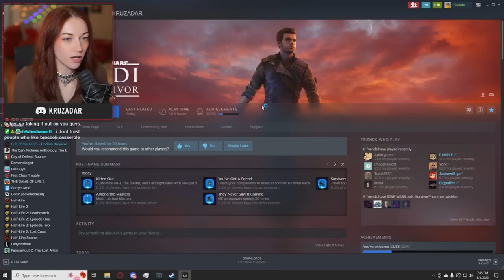Let's Play: Jedi Survivor! [Part 4]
PEOPLE IN THE VIDEO: me, myself, and I